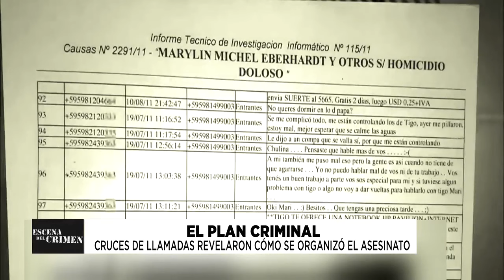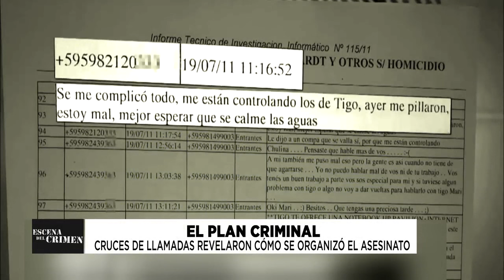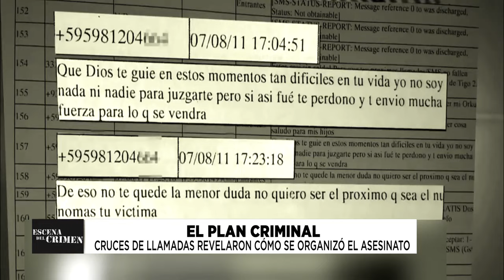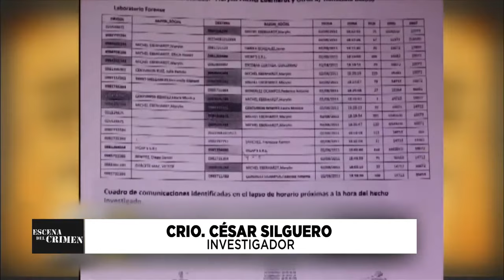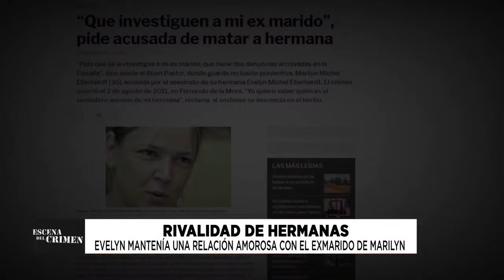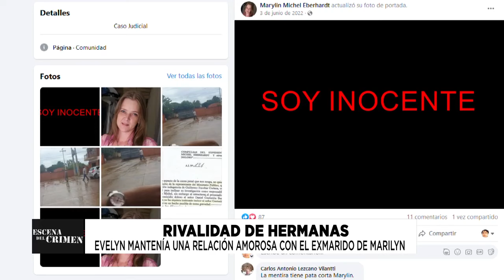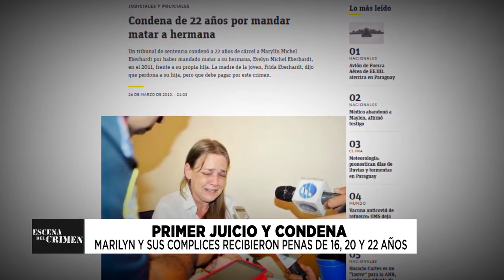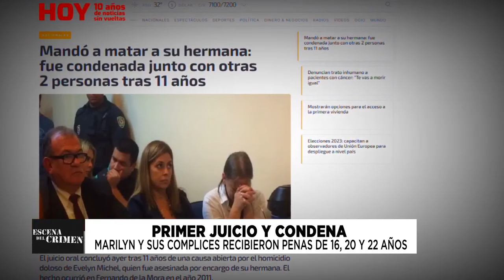ESCENA DEL CRIMEN 04 04 2023